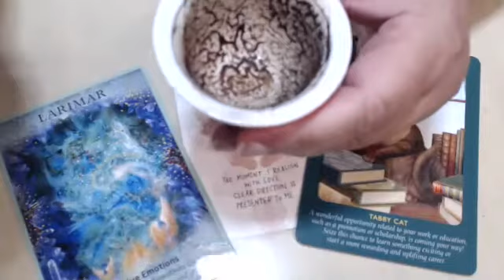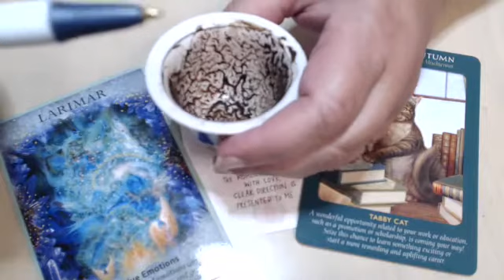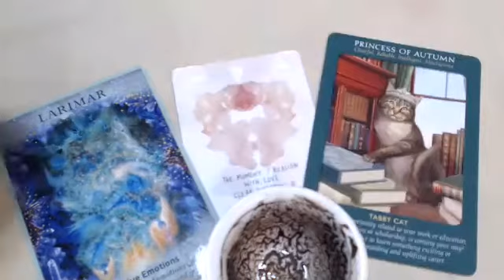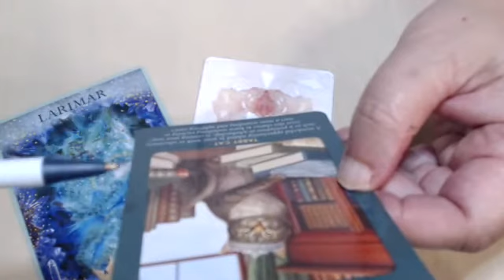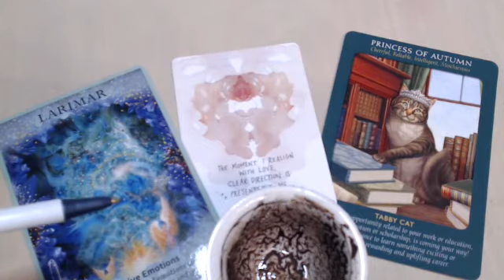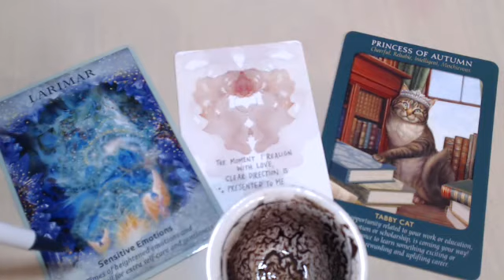Capricorn Weekly Coffee Cup Reading July 18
The moment you realign with love, clear direction is presented to you.